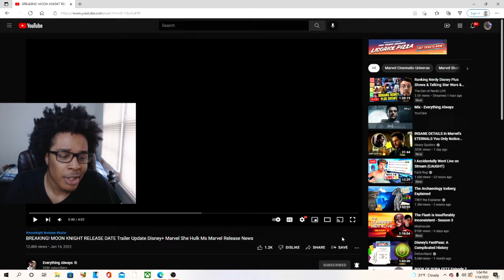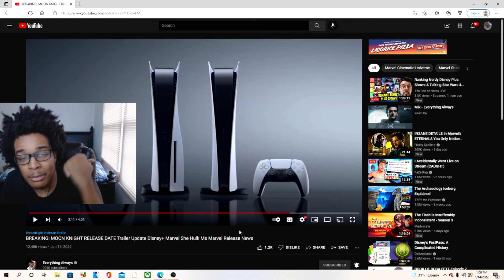BREAKING! MOON KNIGHT RELEASE DATE Trailer Update Disney+ Marvel She Hulk Ms Marvel Release News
JesserTheLazer
KSI
SoLLUMINATI
PRETTYBOYFREDO
QJB
HANKDATANK25
DEI AND JOE
DDG
WUAP TV
LOU WAUP
ZAIS
WOLFIERAPSENT
MOREWOLFIE
OPRAH SIDEVERSON
PontiacMadeDDG
PontiacMadeDDG VLOGS
Mega McQueen
Mega Mc VLOG
CASHNASTYGAMING
RICE GUM
PEWDIEPIE
LOGAN PAUL
JAKE PAUL
POUDII
LIL POUDII
PERFECTLAUGHS
KELL
ANNOYING
GEESLICE
THE BOOK OF SWANTE
LAWTWIZ
WORLDSTARHIPHOP
2000